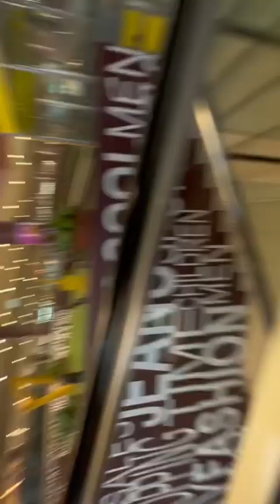Vlog Lunedì 24 Aprile HANNABRAIDS